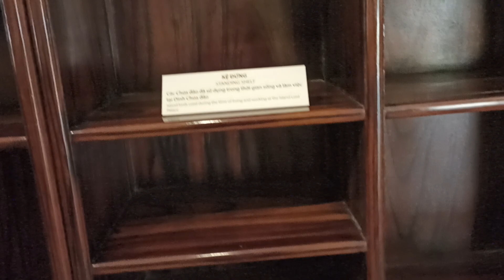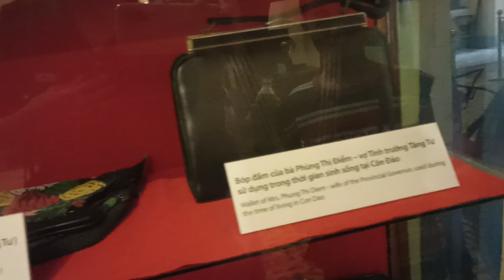Thăm di tích nhà chúa đảo tại Côn Đảo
Sách Lịch sử nhà tù Côn Đảo (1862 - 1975) GIÁ ƯU ĐÃI ₫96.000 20% giảm
Tác giả: Nguyễn Đình Thống - Nguyễn Linh - Hồ Sĩ Hành
Khổ sách: 14.5 x 20.5 cm
Số trang: 696 trang
Năm xuất bản: 2019

Cuốn sách là bức tranh toàn cảnh về cuộc đấu tranh ở Côn Đảo qua các thời kỳ, là khúc hùng ca trong thiên anh hùng ca vĩ đại của dân tộc trong cuộc chiến chống thực dân, đế quốc để giành độc lập tự do; là tài liệu quý để bồi dưỡng ý chí chiến đấu, tinh thần lạc quan và niềm tin vững chắc vào sự nghiệp cách mạng, giáo dục các thế hệ ngày nay và mai sau: lòng tự hào và biết ơn các chiến sĩ cách mạng đã hy sinh vì Tổ quốc và chủ nghĩa xã hội để từ đó phấn đấu học tập sao cho xứng đáng với sự hy sinh của các thế hệ cha anh chúng ta.